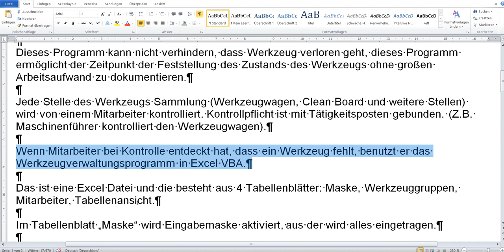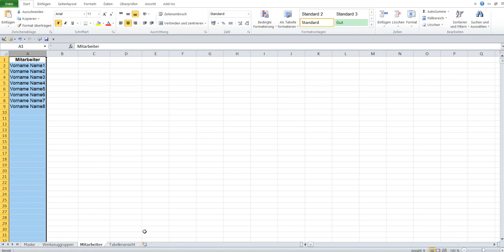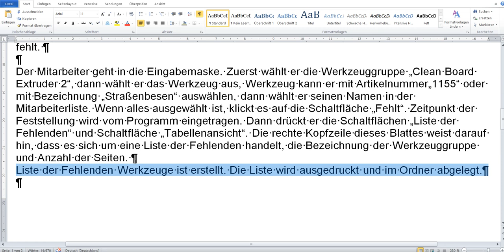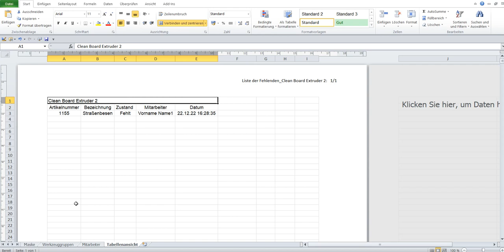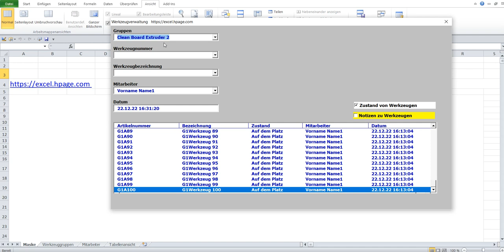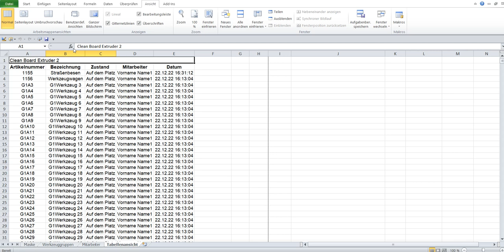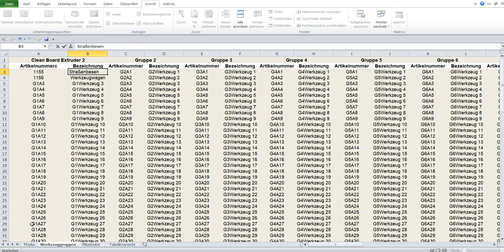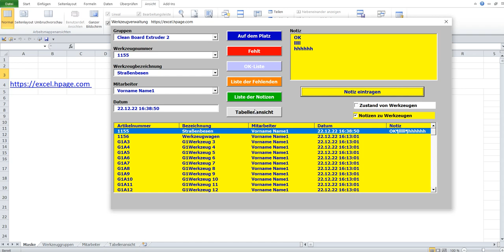Werkzeug Verwaltung Werkzeugverwaltungsprogramm in Excel VBA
Dieses Programm kann nicht verhindern, dass Werkzeug verloren geht, dieses Programm ermöglicht der Zeitpunkt der Feststellung des Zustands des Werkzeugs ohne großen Arbeitsaufwand zu dokumentieren.

Jede Stelle des Werkzeugs Sammlung (Werkzeugwagen, Clean Board und weitere Stellen) wird von einem Mitarbeiter kontrolliert. Kontrollpflicht ist mit Tätigkeitsposten gebunden. (Z.B. Maschinenführer kontrolliert den Werkzeugwagen).

Wenn Mitarbeiter bei Kontrolle entdeckt hat, dass ein Werkzeug fehlt, benutzt er das Werkzeugverwaltungsprogramm in Excel VBA.

Das ist eine Excel Datei und die besteht aus 4 Tabellenblätter: Maske, Werkzeuggruppen, Mitarbeiter, Tabellenansicht.

Im Tabellenblatt „Maske“ wird Eingabemaske aktiviert, aus der wird alles eingetragen.